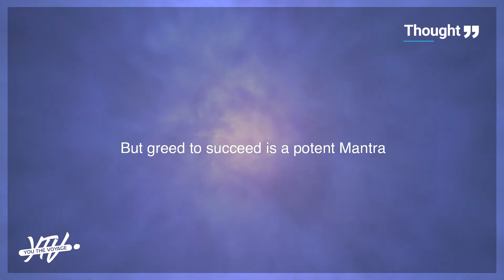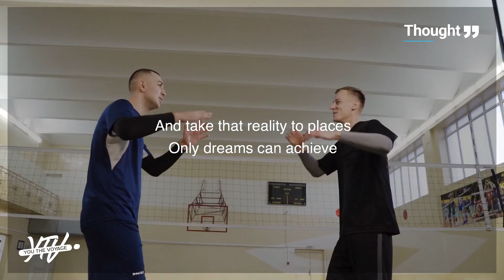Greed to Succeed I The ultimate key to success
Greed to Succeed (THOUGHT) by Anonymous

Greed is not a kosher word to many
But greed to succeed is a potent Mantra
Be greedy to push yourself beyond
The horizon of limits to achieve your dreams
Through the choppiest and fiercest of waves
And demonic storms, gales and tsunamis
That life offers you time after time
When you think you are down and out
Let greed overpower you, overwhelm you
Get up; dust yourself to regain your path
Repair the battered sails, plug the
Holes in your craft that you had
Built with so much work and passion
Only for this journey
Make greed your armour from
Those who will try to stop you
Those will scream into your eardrums
About how perilous this journey of yours is
In other words they are afraid that
You could succeed and go
Beyond their ordinary lives
Teeming with fear of failure, and pessimism
Your greed is hope
Hope to teleport your
Dreams into reality
And take that reality to places
Only dreams can achieve
Be greedy to achieve
What others have not
Be greedy to jump
And sail through Matrix impossible
And emerge victorious
The horizon is just another
Mirage seducing you
To surpass your expectations

Be greedy and succeed

Video Footage:  Follow Art, ChristianBodhi, Engin_Akyurt, juwelfahim69, klimkin, anna-nekrashevich, cottonbro, pavel-danilyuk, sora-shimazaki, taryn-elliott from pixel and pixabay